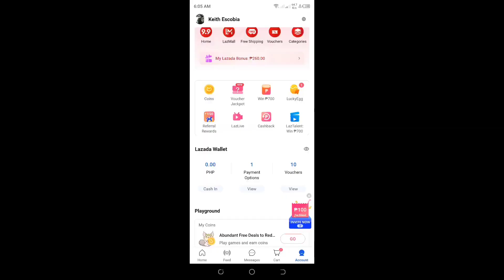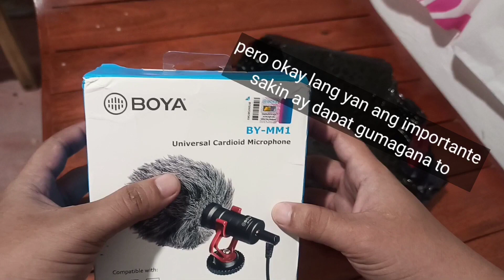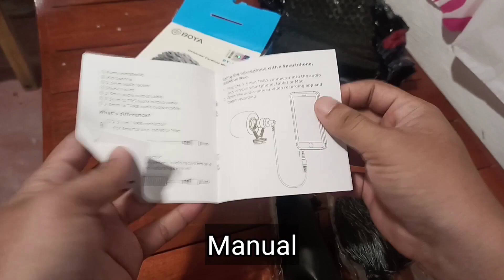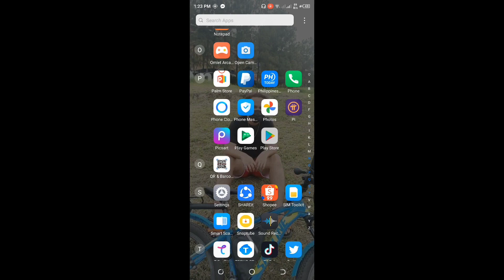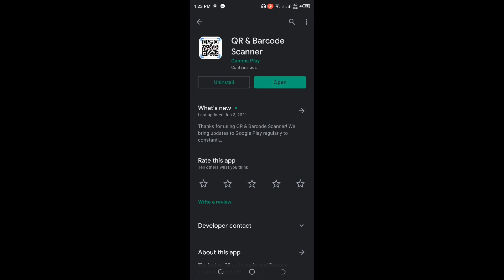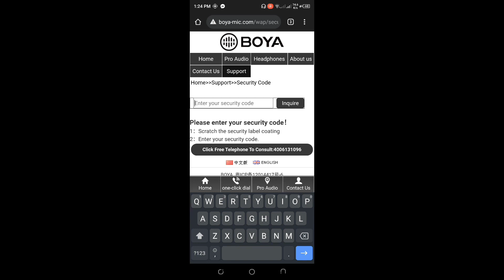MURANG BOYA BY-MM1 | UNBOXING & REVIEW ("FAKE")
JA-FAKE HAHAHAHAHA :'(((  ~  ("12/17/21")